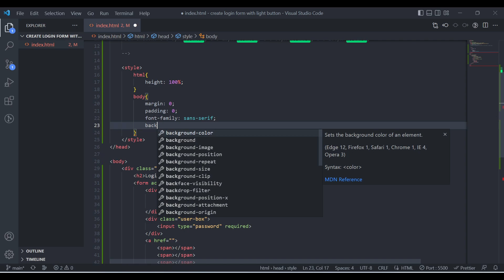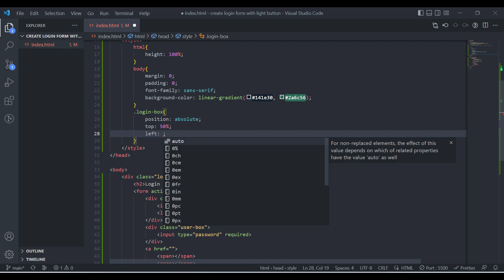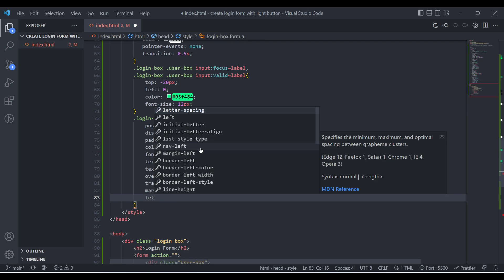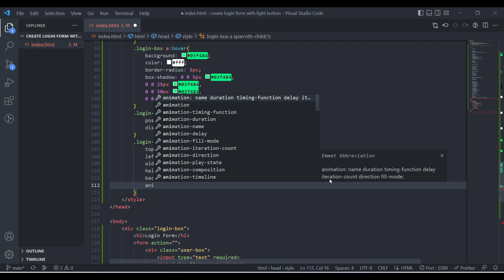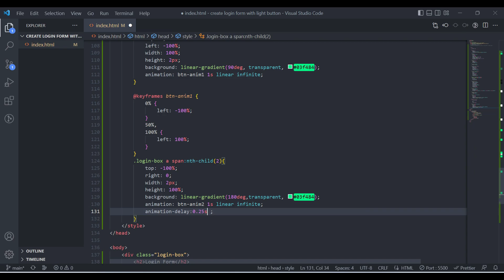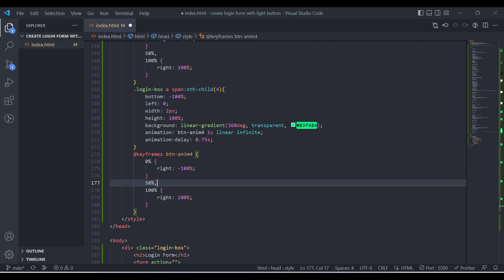How to create login form with light button only html & css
In this video you will learn how to create awesome login form with light button using html and css only .
how to make login form using html and css,
login form kaise banaye html css se ,
bdiya login form kaise banaye,
html se login form kaise banate hai,
html full course,
html and css basic tutorial,
html,
css,
htmlandcss,
htmltutorial,
csstutorial,
javascript,
javascript tutorial,
codewithjk,
web design,
web development,
learncodeonline,
howtocode,
howtolearncode,
trending,
viral,
short learning video,